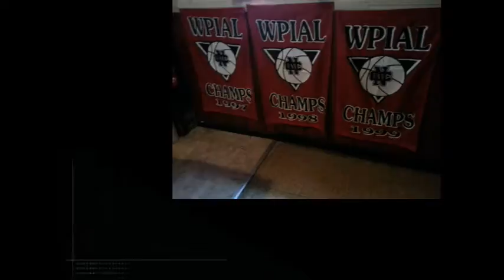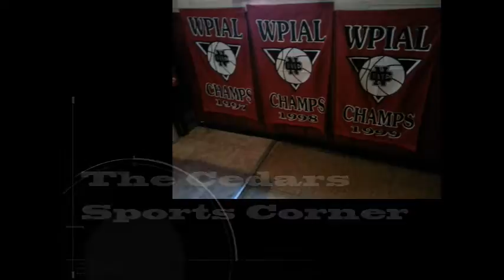NCTV45′s Sunrise NewsWatch NewsBrief Segment 5 Friday September 9, 2016